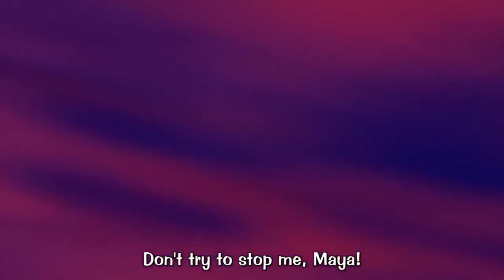Luffy Vs Saga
One Piece : Curse of the Sacred Sword